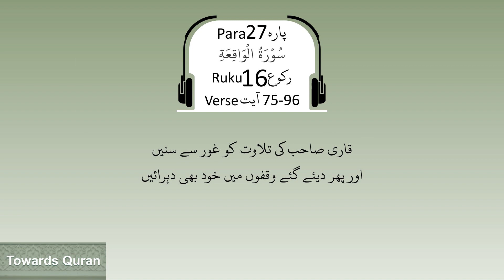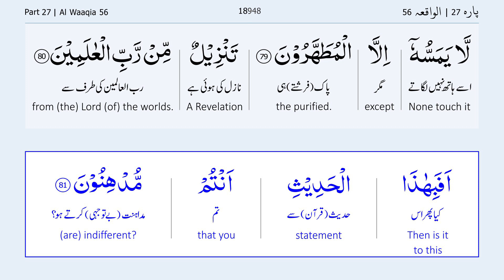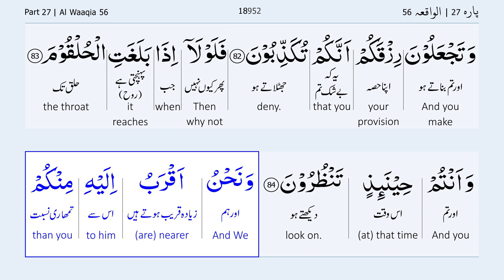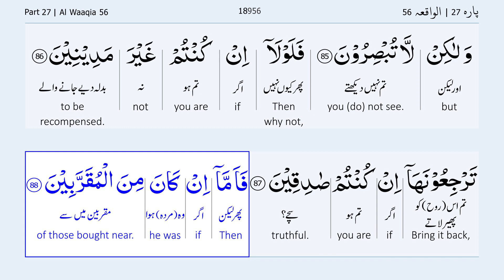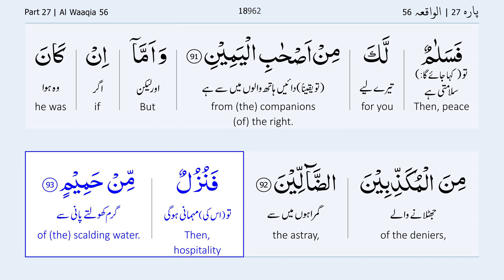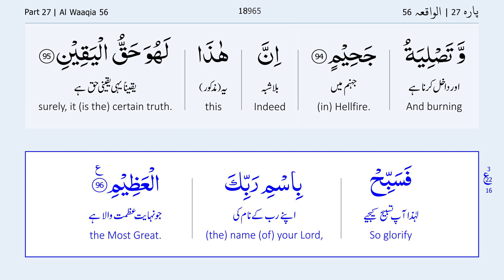Para 27 Ruku 16